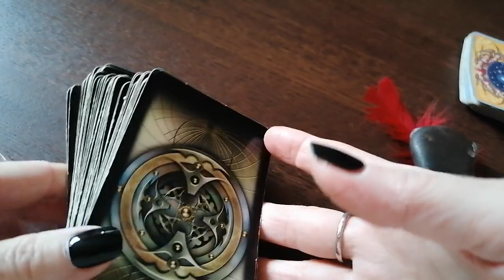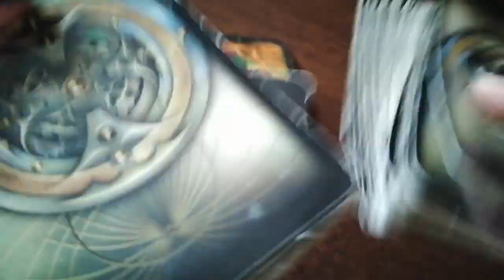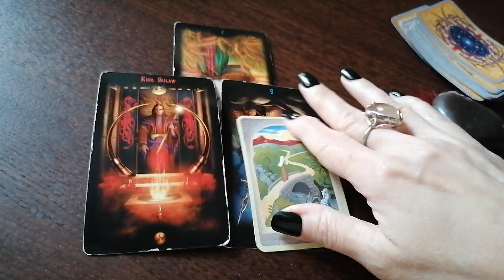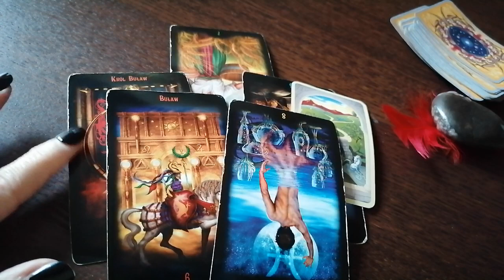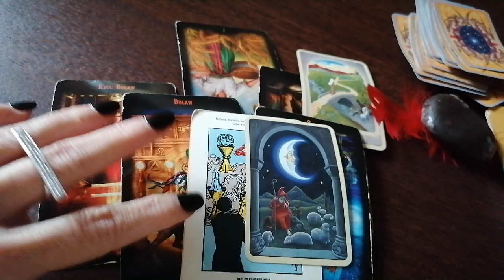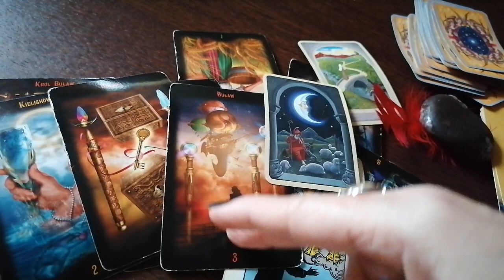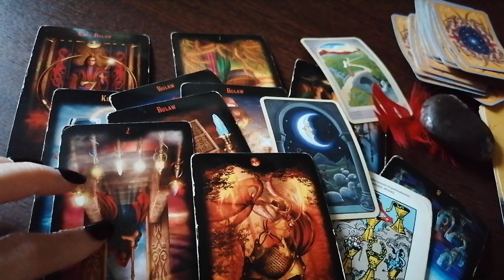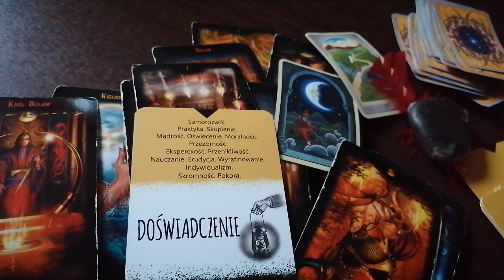PANNA - CZYTANIE NA PAŹDZIERNIK 2021